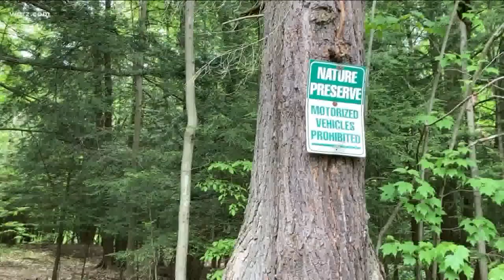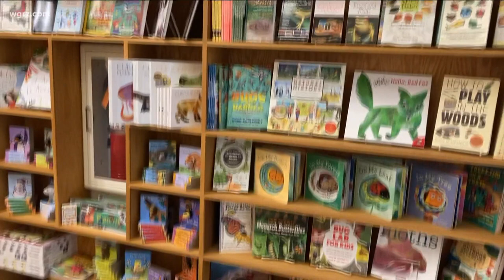Roger Tory Peterson Institute celebrates reopening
The nature preserve invites the community to come to experience the art, trails and more this weekend.